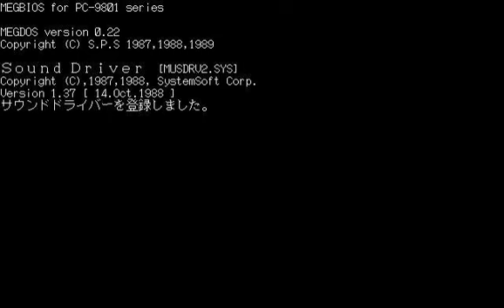Puzznic (NEC PC-98) - 109,300 pts.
Well, this port's great, actually. Once again, there was no means of me pressing every button expecting the retry prompt to pop up, in fact, I even ended up pausing the game and stopped the recording to see if any other button configurations would let me retry. They didn't work. Other than that, you pretty much know what happens after.